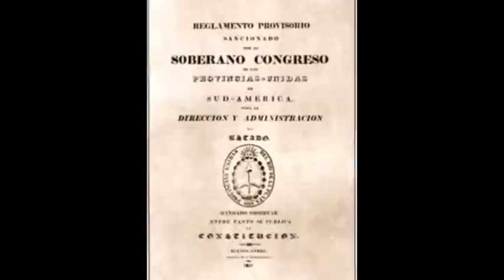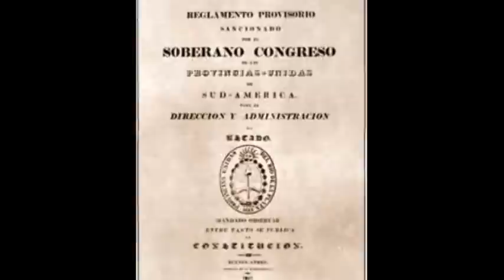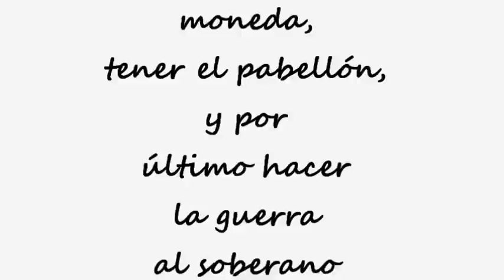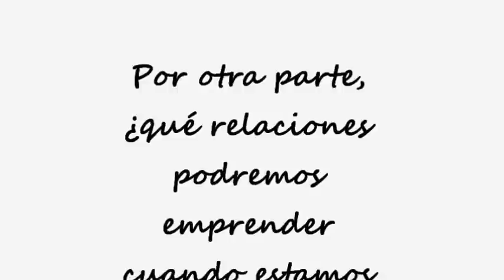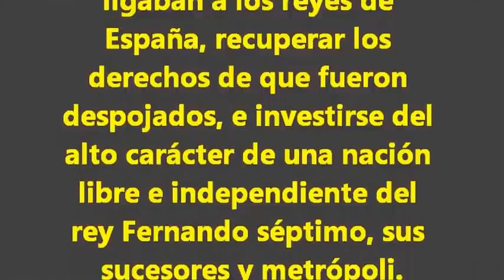Historia de la Independencia Argentina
Síntesis de la Historia Americana y Argentina  que desemboca en la Independencia de las Provincias Unidas del Río de la Plata, el 9 de julio de 1816